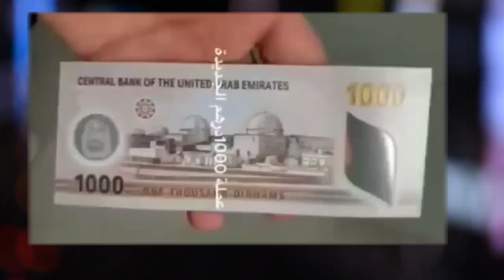UAE Central Bank issues new Dh1,000 banknote for National Day By UAE Ruler - 1000 Dirham Viral Note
For the 51st National Day, the UAE Central Bank (CBUAE) on Friday unveiled a new Dh1,000 banknote that depicts some of the biggest moments in the country's recent history: Space explorations and clean energy.

With the images of Sheikh Zayed, the Hope Probe, and the Barakah Nuclear Power Plant, the new Dh1,000 note celebrates not only the UAE's key milestones in recent years but also the grand vision that made them happen.
The new banknote will be available in Central Bank branches and ATMs in the first half of 2023. However, the current Dh1,000 note will continue to be in circulation.

The front features an image of the UAE's Founding Father placed in the middle of a space-themed layout. Next to his image is that of a space shuttle and the Hope Probe is just above it.

This design, according to the CBUAE, was inspired by a meeting between Sheikh Zayed and the pioneers of Nasa back in 1976. !
UAE Dubai 1000 AED Dirham diram new note
UAE Dubai today latest currency rate Dirham rate to PKR Pakistani rupees diram Today currency Rate